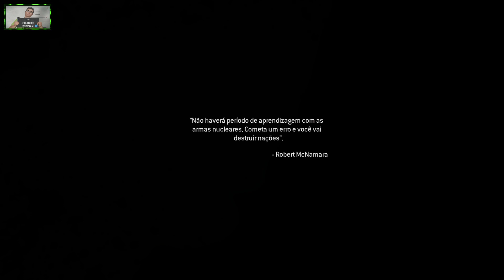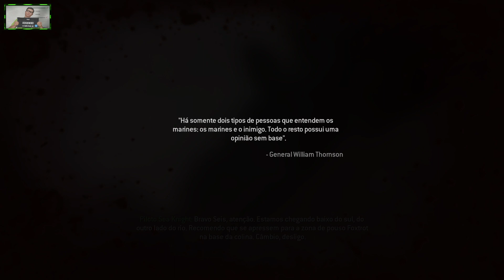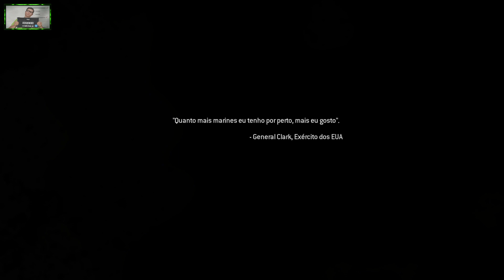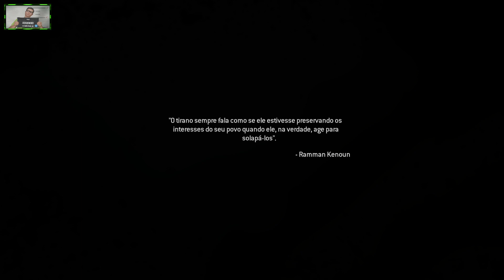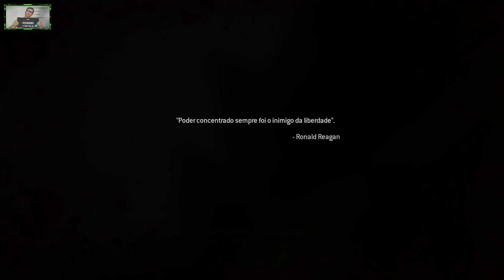CALL OF DUTY: MODERN WARFARE REMASTERED | DIFICULDADE VETERANO | #20